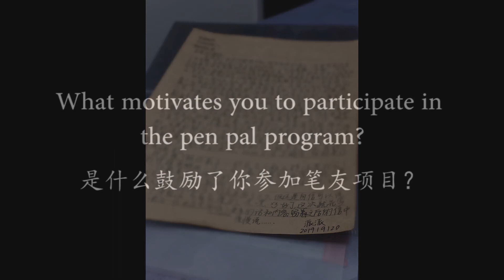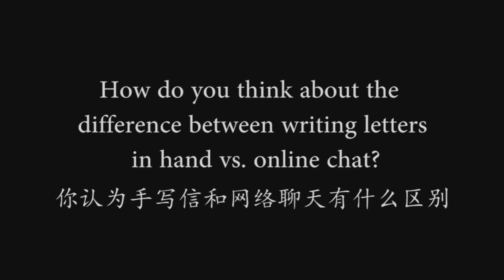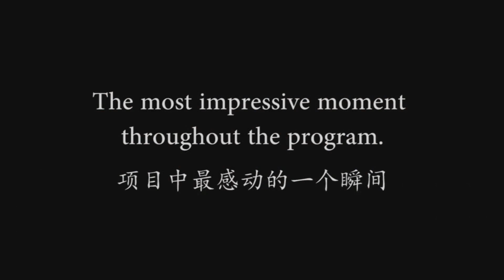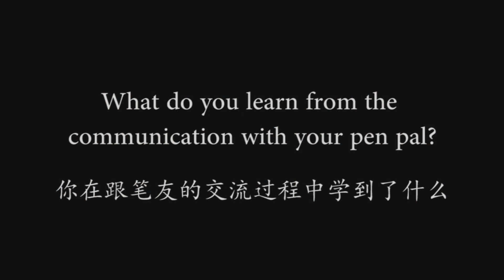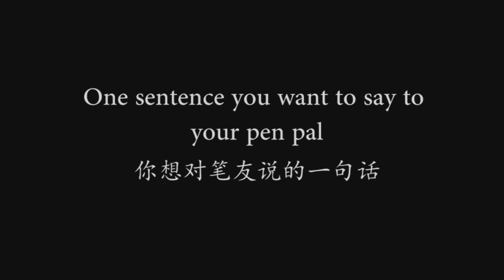NYU Shanghai PEER-Pal Club Fall 2019 Pen Pal Program Interview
NYU Shanghai PEER-Pal Club cooperates with the NGO - PEER - in China that dedicated to education innovation. PEER-Pal Club is launching the pen pal program every semester with PEER Space. NYU Shanghai participants will be paired with one middle school student from Yuanling No. 6 Middle school, located in the less developed area in China. Hear how participants say about their wonderful experiences in this program.